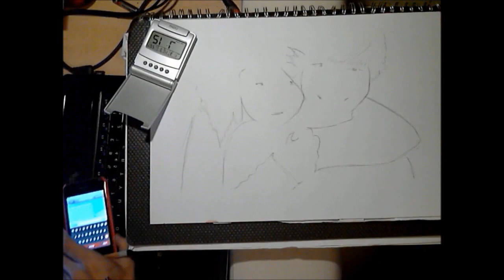speed painting abstract love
painting my profile picture on facebook but with a tad more colour